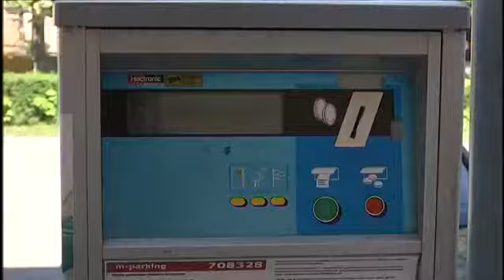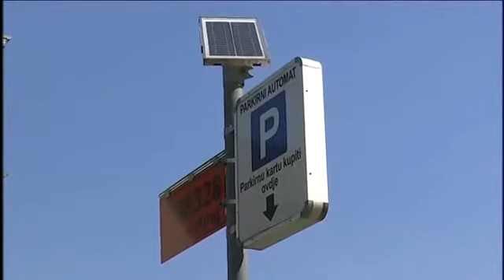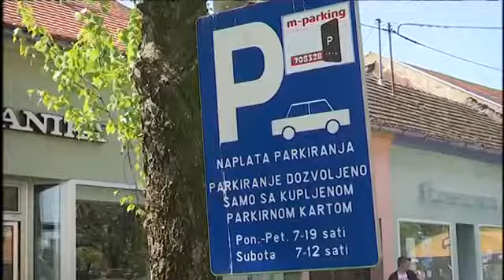Rekonstrukcija ulice Veliki kraj u Županji 17 04 2017